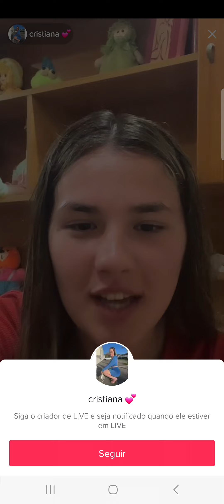y ai us meer ta ku trixcan